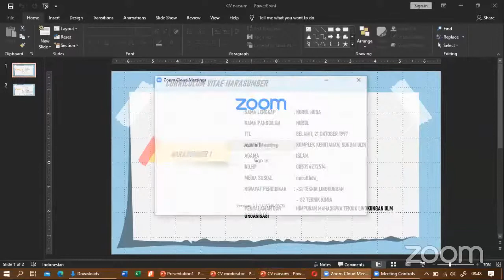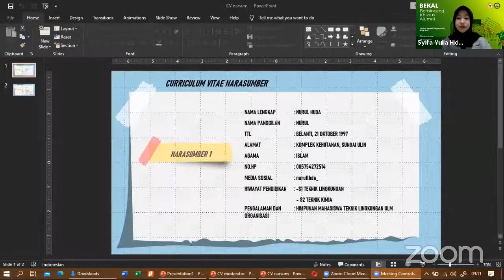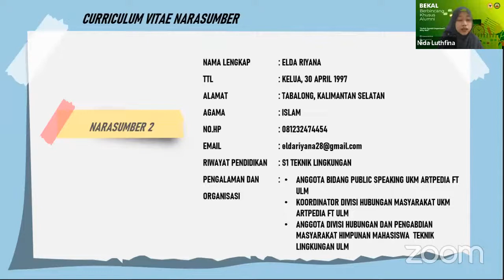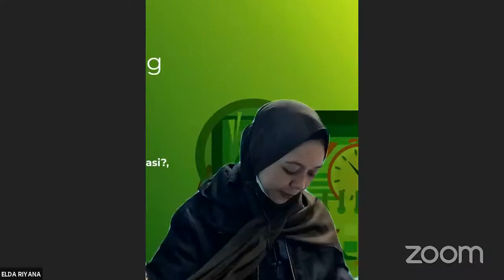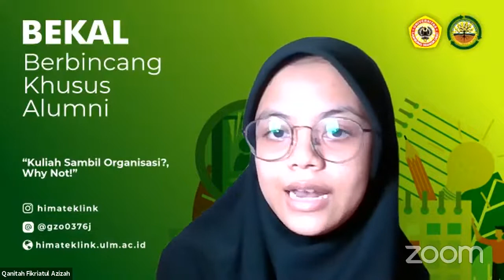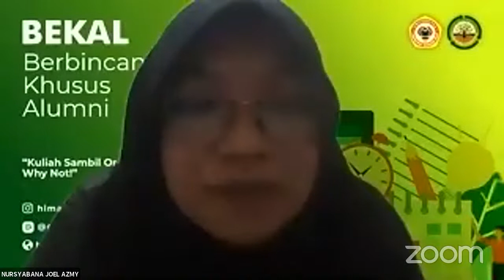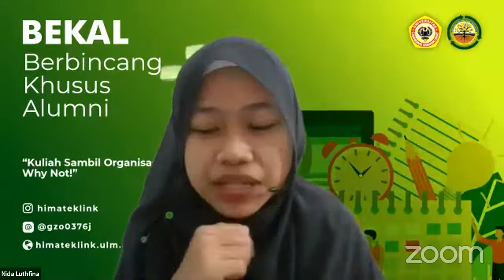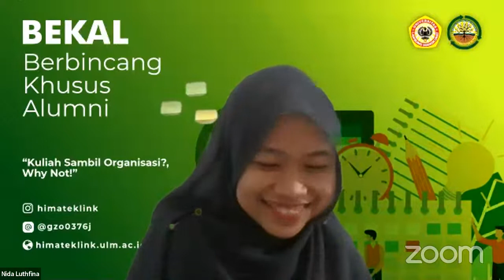BEKAL (Berbincang Khusus dengan Alumni) HIMATEKLINK 2020